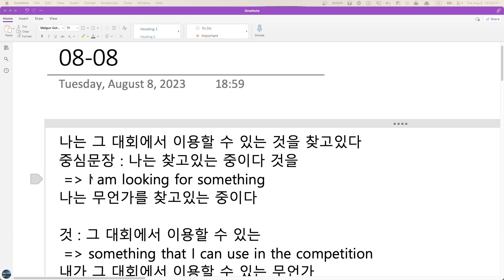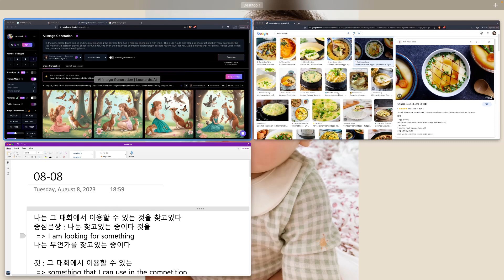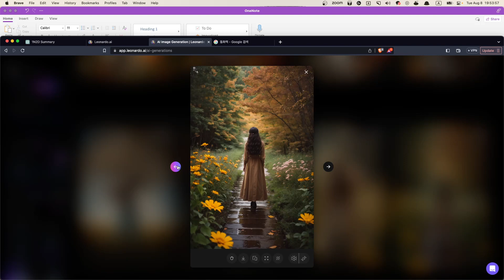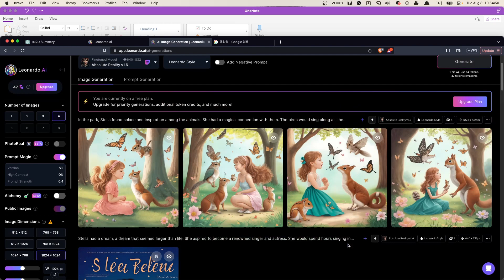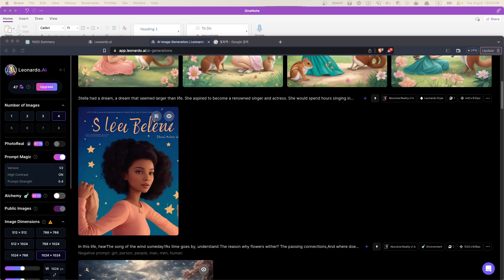Stella 수업요약 2023 08 08 19 51 49